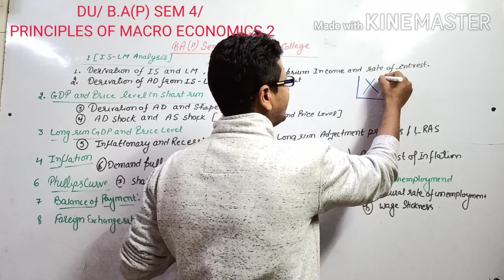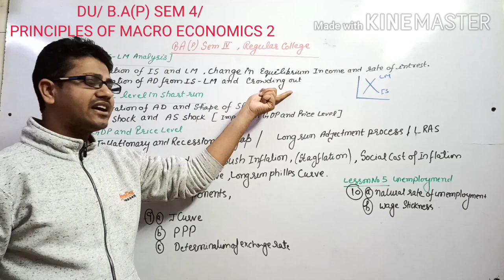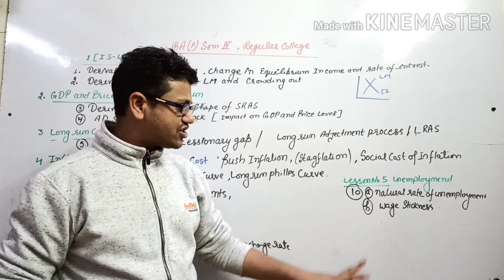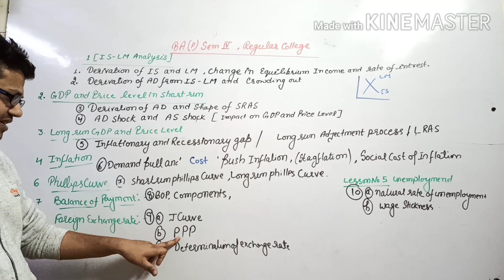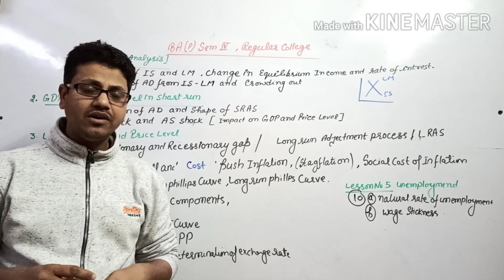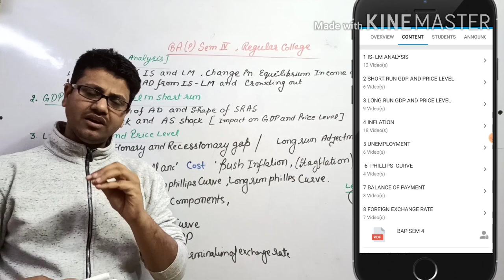Important question | Delhi University| BA semester 4| principles of macroeconomics | economics notes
Delhi university| School of open learning | economics notes | B.A program Semester 2 microeconomics
The

and GET
1 Complete Syllabus
2. Notes
3 Past year paper
4. Question bank
5. practice papers

NTA- NET (2 Year duration ) Rs. 5000
MA ECONOMICS
1 Advance microeconomics (RS 799)
2. Introductory macroeconomics  (RS 800)
3. International economics  (RS 801)
4. Public Finance (RS 802)

DELHI UNIVERSITY 🎓
1. B.A (P) Sem 1/ B.com (P) Sem 5 (Principles of Microeconomics) Rs 599
2. B.A(P) Sem 2
(Principles of Microeconomics) (Rs 600)
3.  B.A (P) Sem 3 / B.com (P) Sem 6 (Principles of Macroeconomics) (Rs 601)
4. B.A (P) Sem 4  (Principles of Macroeconomics) Rs 602
5.B.Com H Sem 1(GE), Eco (H)
INTRODUCTORY MICROECONOMICS (Rs 749)
6 B.Com H Sem 2 (GE), Eco (H)
INTRODUCTORY MACROECONOMICS (Rs 750)
7 GE Money and Banking 3rd sem (Rs 751)
10 B.A /B.com 2nd Year
Principal of Macroeconomics (Rs 754)
12 B.Com(H) SOL, 3rd year
macroeconomics   (Rs 756 and)
13. M.com Delhi University (Rs 1000)

NTA- NET
5. Money and Banking

5.B.Com H Sem 1(GE), Eco (H)
5. B.Com H Sem 2 (GE), Eco (H)
6. B.A /B.com 2nd Year
8. B.Com(H) SOL, 3rd year
macroeconomics
9. M.Com (Managerial Economics )

CBSE Board
11th Class microeconomics
11th Class Statistics
12th Class Macroeconomics
12th Indian economics